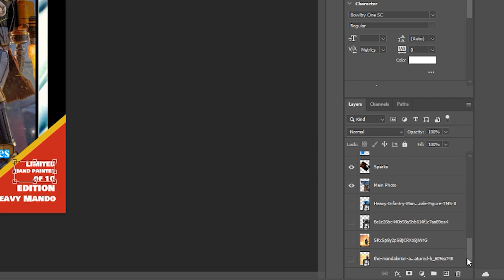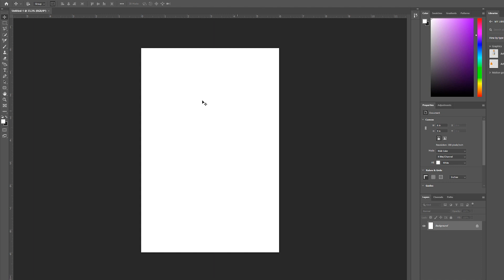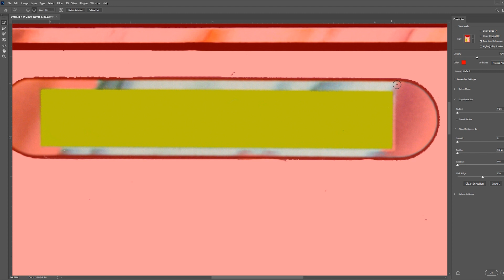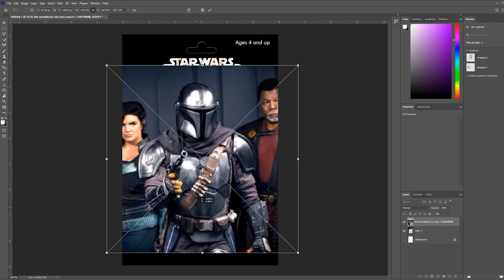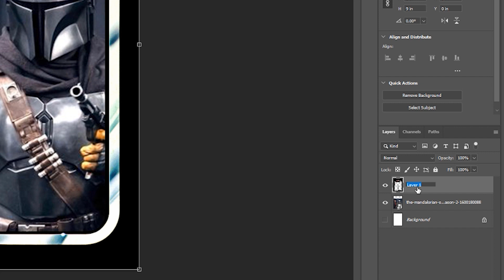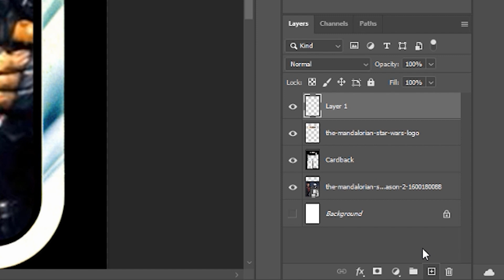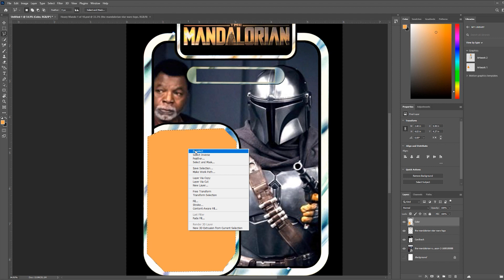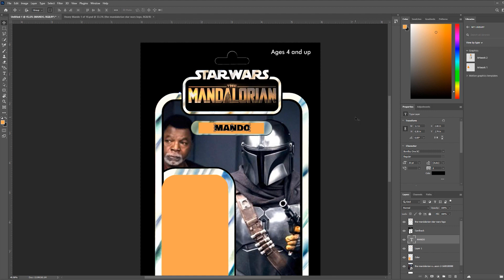How I make my vintage Star Wars card backs - Photoshop Tutorial- FREE Template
I gotten lots of questions and requests about doing a photoshop tutorial on how I make my card backs so here you go!!

Things I recommend :
UV LED Strip Lights
UV Light
Elegoo Mars 3D Resin Printer
Resin for printer
Ultrasonic Cleaner I use
UV Lights
Scotts Shop Towels
Rotating Display Stand